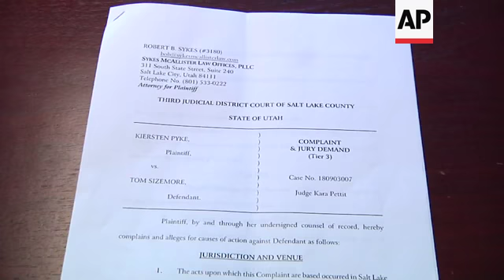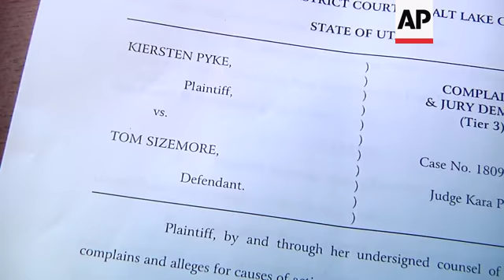Former child actress sues actor Tom Sizemore, accuses him of groping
(8 May 2018) A Utah woman who filed a lawsuit Monday accusing actor Tom Sizemore of groping her at a photo shoot when she was 11 said she is standing up for other child actors.
Kiersten Pyke, 26, spoke for the first time Monday at her attorney's office in Salt Lake City about six months after her allegations against Sizemore surfaced.
Pyke said her dreams of having an acting career evaporated after the 2003 alleged incident during production of the "Born Killers" movie, leaving her with post-traumatic stress and drug and alcohol addiction that have plagued her life.
She and her attorney Robert Sykes said they don't think Sizemore will be able to pay the 3 million US dollars in damages they are seeking because his career has sputtered, but the lawsuit is about sending a message.
"It's not OK to touch children, plain and simple", Pyke said.
As she spoke with her therapy dog - a grey pit bull named Diesel - beside her, she added: "You can't put a price on a childhood that I lost."
The Associated Press doesn't usually name alleged victims of sexual assault but Pyke has decided to go public with her story.
Sizemore denied the "highly disturbing" allegation when it surfaced last year, saying he would never inappropriately touch a child.
Sizemore spokeswoman Michelle Salem did not immediately return phone and email messages seeking comment.
Salt Lake City police investigated in 2003, but prosecutors didn't file charges, citing witness and evidence problems.
Sizemore's career has included prominent roles in "Saving Private Ryan" and "Black Hawk Down", but he's been dogged by drug abuse and domestic violence arrests.
Pyke said she remembers being so excited to do her first Hollywood movie and work with a star like Sizemore.
She had acted on several other films which she described as "B'' movies.
Sizemore played her father in the movie and the alleged incident took place during a Christmas morning scene, Pyke said.
She said he was briefly suspended from the movie after her parents reported the abuse to movie officials, but he was allowed to return.
She was let go, she said.
Pyke said she often thought about the incident but didn't seriously consider a lawsuit until the Hollywood Reporter ran a story in November about the alleged incident based on accounts from the movie's casting director and other actors who were there.
Pyke said her parents told her that police told her back then that there was nothing more they could do after prosecutors passed on charges.
She said her parents felt "railroaded" by Sizemore's powerful attorneys who she says told them they would never win.
"I'm here to tell them 15 years later that we will win", Pyke said.